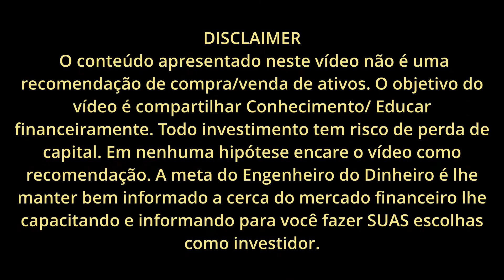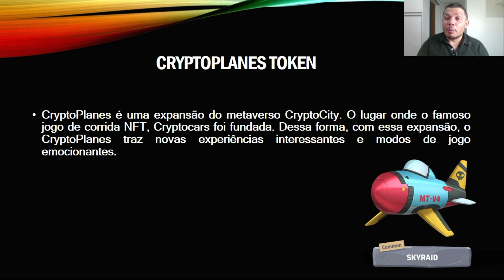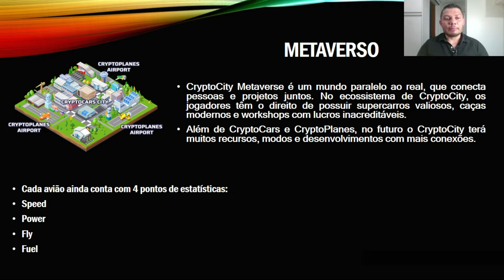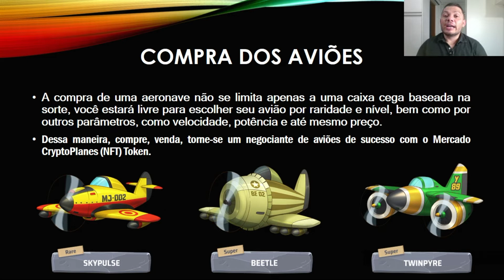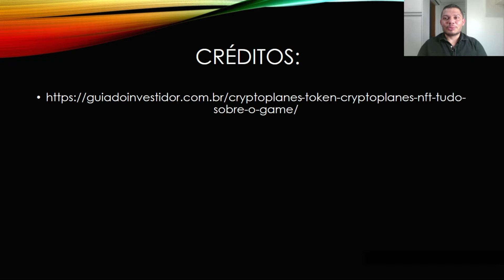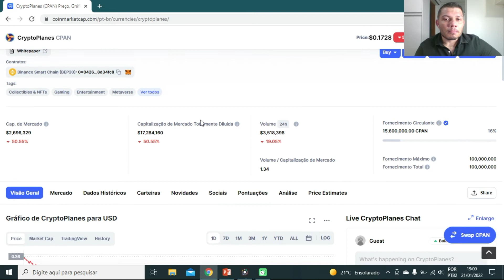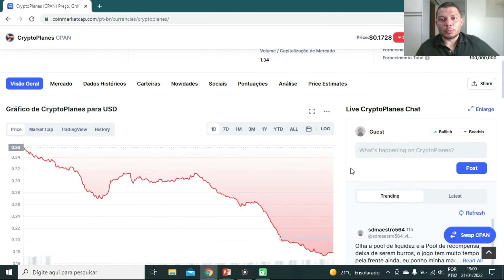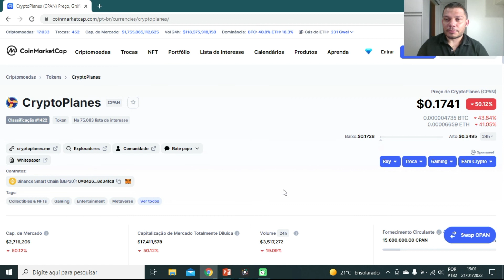CRYPTOPLANES | CPAN JOGO QUE É UMA EXPANSÃO DO METAVERSO CRYPTOCITY